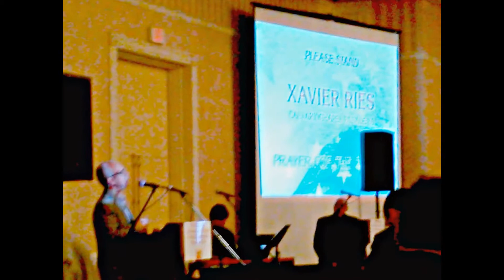slide-video 5/5/16 NATIONAL DAY of PRAYER BREAKFAST, PASADENA CA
WELCOME ! I HOPE ALL IS WELL, & IF U HAVE NOT DONE SO YET, I INVITE U 2 ACCEPT JESUS CHRIST AS YOUR SAVIOR, & BE SAVED TODAY ! IF U HAVE DONE SO, KEEP GROWING IN FAITH & TELLING THE GOOD NEWS !! Thoughts & prayers for ALL of you ! Your Friend, -vk- ❤ 🙏 ✝ AcceptChrist2bSaved 👍😇

JESUS SAVES !!🙏
JESUS SAVES !!❤
JESUS SAVES !! ✝

4 THINGS TO DO ASAP:
1) START TALKING & LISTENING  TO GOD: WE CALL this ‘PRAYER’
2) START READING the WORD of GOD: WE CALL this the ‘BIBLE’
3) START HAVING FELLOWSHIP with OTHER BELIEVERS IN GOD
4) START TELLING OTHERS ABOUT GOD & the SALVATION STORY:
JESUS SAVES !!